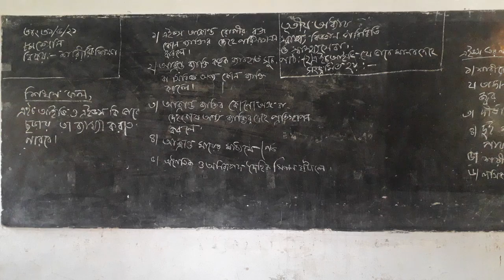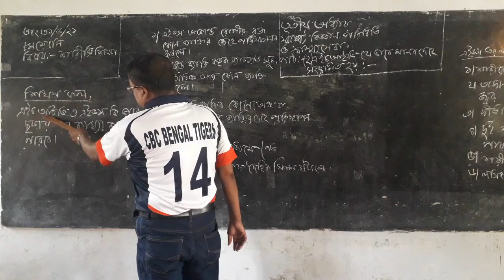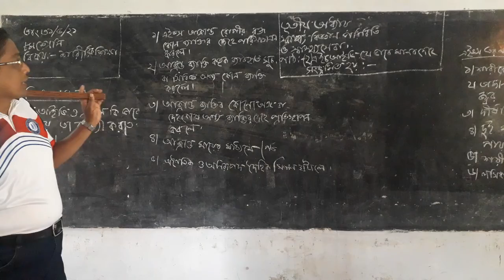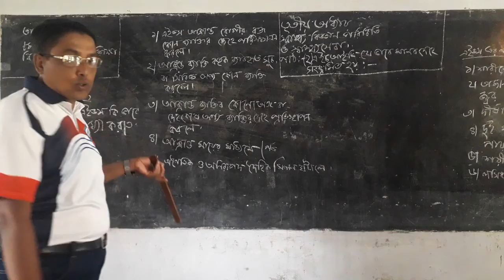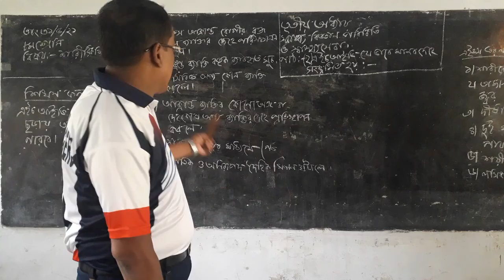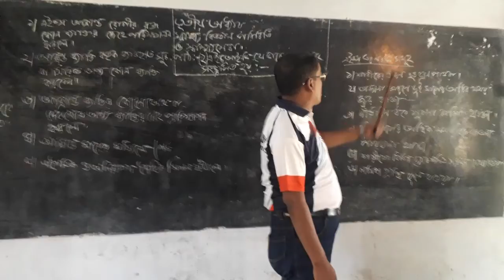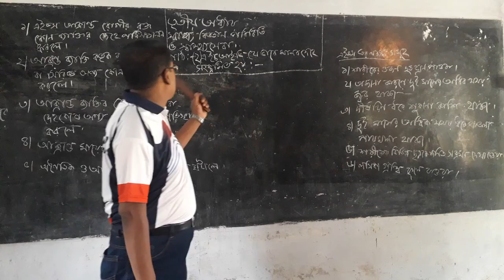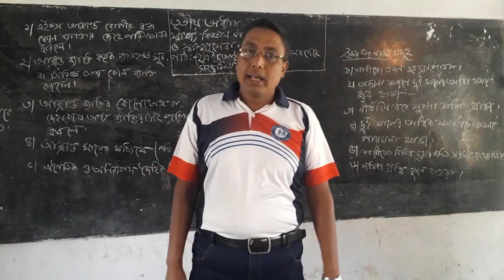safiqul 8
Physical education is discussed in this lesson.